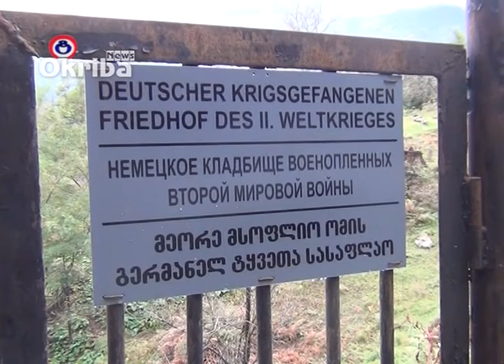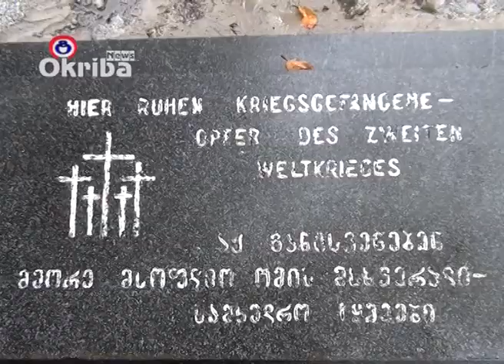გერმანელ ტყვეთა სასაფლაო ტყიბულში